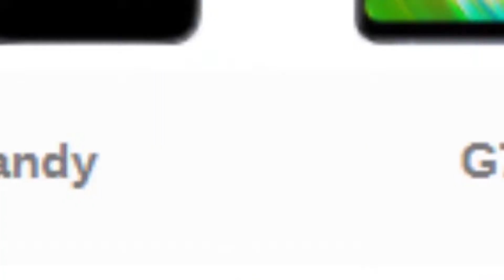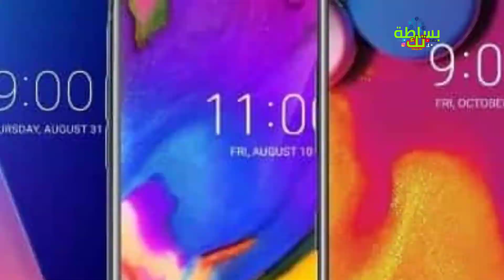ببساطة لن نرى أية هواتف ال جي جديدة !!!!!!!!!!!!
رسميا أعلنت شركة ال جي استسلامها وخروجها من عالم الهواتف المحمولة
نناقش في هذا الفيديو الاسباب التي دفعتها وشركات اخرى للخروج من ها السوق
شكرا على لمشاهدة
لاتنسو الاعجاب بالفيديو
والاشتراك بالقناة